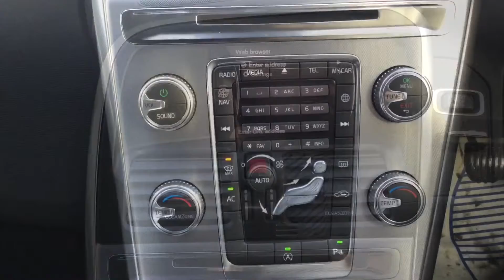VOLVO XC60 | D4 SE NAV Walkthrough | Angus MacKinnon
This stunning grey Volvo XC60 is the perfect family SUV! This car has one former keeper, full service history and has been prepared, serviced and MOT'd by us. 17", 6 spoke, silver alloy wheels. Rear parking aid. DAB digital radio. SAT NAV. Bluetooth hands free. Auto lights. Cruise control. Dual climate control. Air conditioning. Push button start. Electric powered tailgate. CD player. AUX input. US port. Electric windows. Electric folding mirrors. Voice activated controls. Steering wheel mounted controls. Central locking. Web browser. Black leather interior.  Don't miss out on this gorgeous car which is ready for you to drive away today, so book a test drive or reserve the car on our website to stop anybody else from beating you to it!